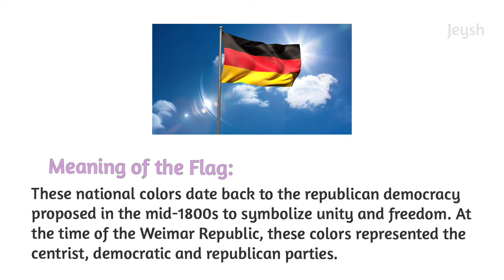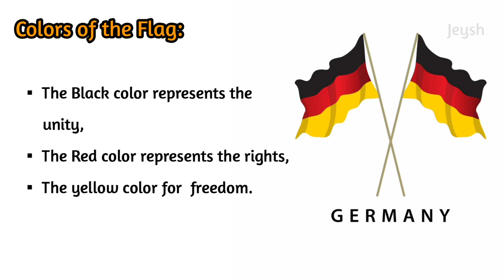The National Flag of Germany | Flags of Nations | Learn flags of Nation | World Flags